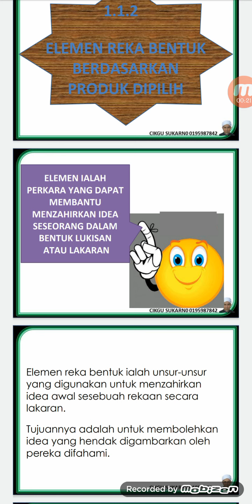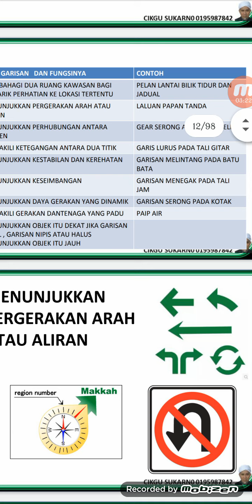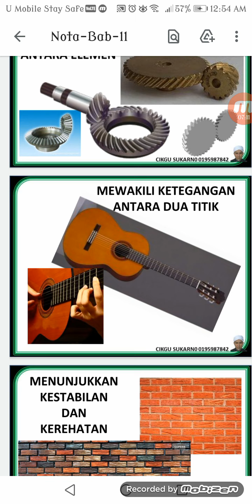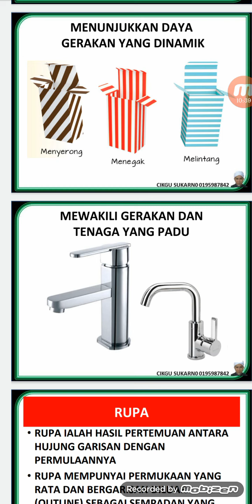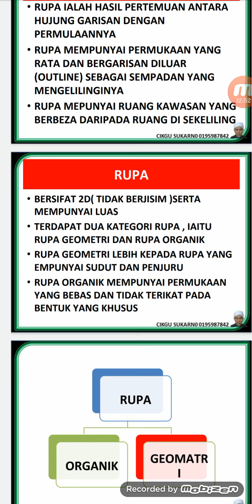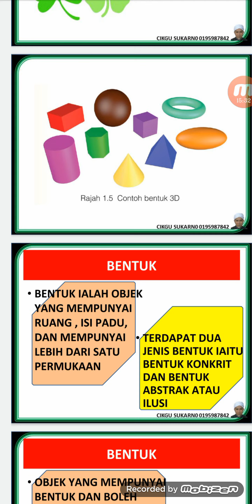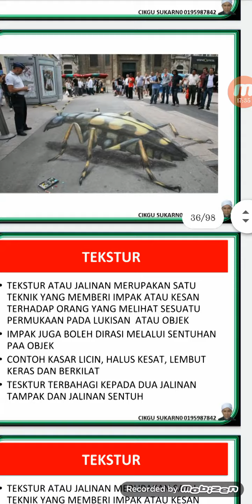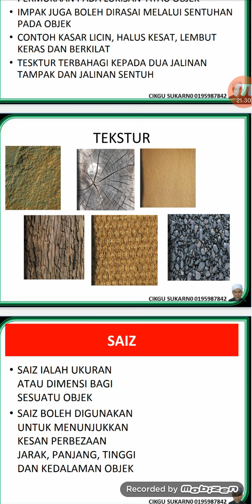Elemen reka bentuk